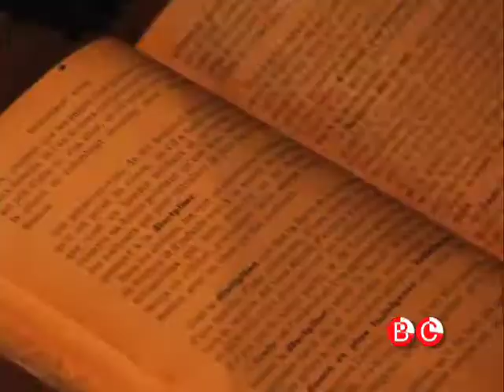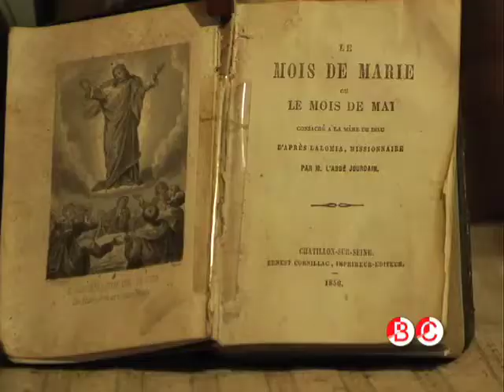ferme des bois noirs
visite avant fermeture définitive
d'une ferme racontant la façon de vivre des paysans à l'époque de la vie moderne